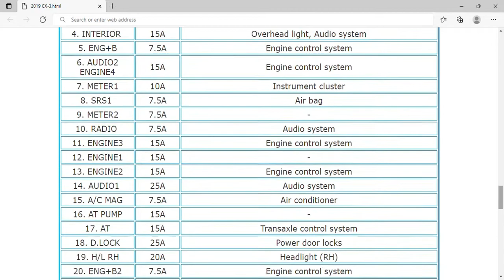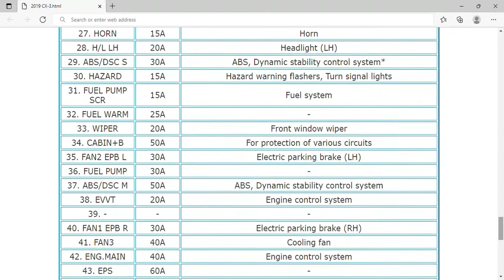2019 Mazda CX-3 Fuse Box Info | Fuses | Location | Diagrams | Layout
2019 Mazda CX-3 Fuse Box Info | Fuses | Location | Diagrams | Layout